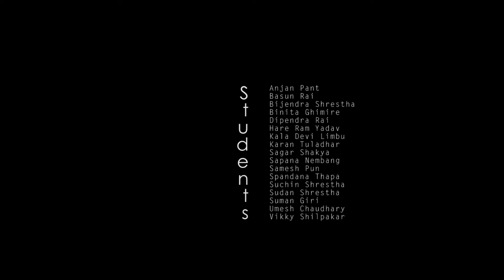BFA II Year Lalitkala Campus 2014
memories-old art college in Kathmanu-BFA II Year, class 2014-Fine Arts College, Bhotahity, Kathamandu.
This college building was damaged by earthquake 2015 and after that building was demolished.

History
Lalit kala campus(Fine Art Campus), a constituent campus of Tribhuwan Universitty under aegis of the faculty of Humanities and Social Sciences, occupies an unrivalled position in the history of Fine Arts education in Nepal. Set up in 1934. It has grown into a full-fledged campus and will expectantly extend into the art university. Its origin can be traced tentatively to the department of painting taken charge by some enthusiastic and pioneering visionaries in a small room of Tri-Chandra College in 1934. From 1934 to1938 late Master Chatur Ratna Udas served as the in-charge of this art institute. From 1938 to 1967 it assumed the name " Juddha Kala Pathshala". From 1967 to 1973 then energetic leading artists cum art teachers (late Tej Bahadur Chitrakar, late Keshav Prasad Duwadi, late Chadra Bahadur Manandhar, Kali Das Shreatha, Jeev Ratna Shakya etc.) conducted  the art classes. It was taken  up by  the then  H.M.G. Education Ministry under its  present name " Lalit Kala Campus" on 4 August, 1973. From then onwards, it underwent a complete tranformation into a higher level of art institution. Prominent academician and recognized artist Kali Das Shrestha was appointed as the first campus chief. It glory of being the first fine art campus/institute in the country. Since 1977, it has started B.F.A. program actively and preeminently initiated by then campus chief Kali Das Shrestha and from 2009. As a historical landmark, for the first time in the country, it has begun Master's  Degree in Fine Arts ( Master's Degree in Painting, Sculpture and Music).